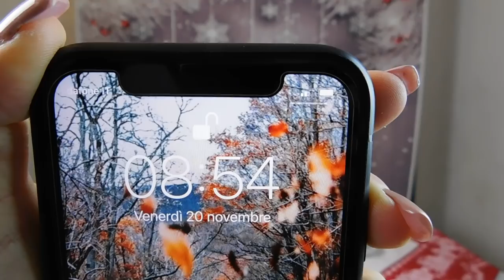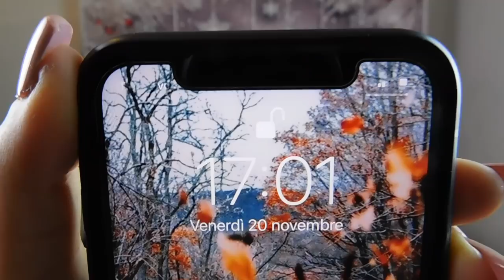CHALLENGE MANGIO PER 24 ORE SOLO CIBO RICOPERTO D’ORO 🍕🍪 | PIZZA ORO 😱|GA